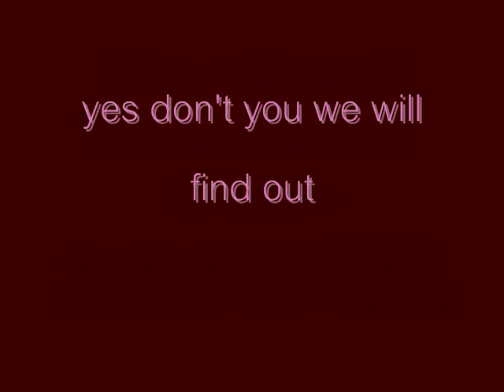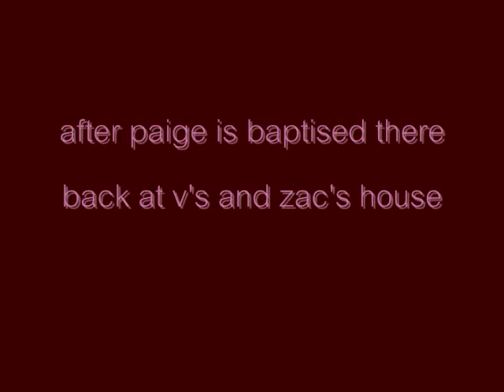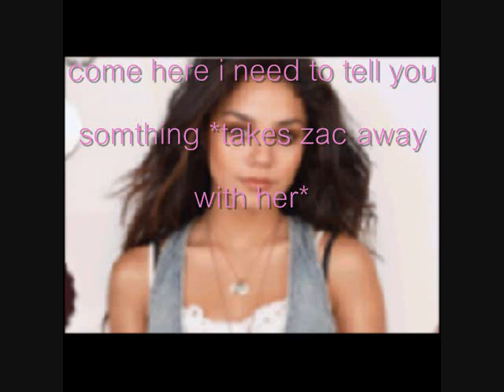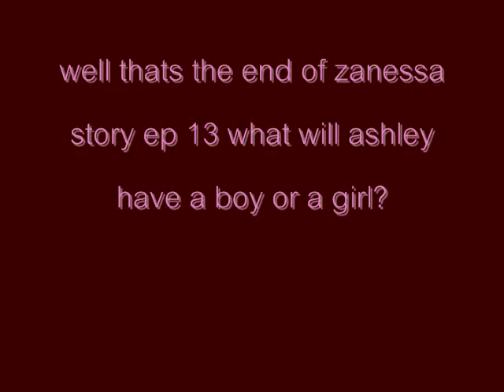zanessa story ep 13 (baptised)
i hope love it